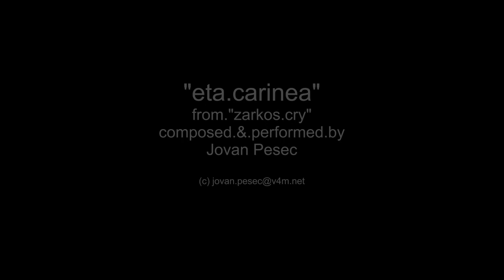the.return.of..quadroCopteryx - "Die Wiederkehr"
Umbau des "quadroCopteryx" von 2s auf 3s Lipo mit dem Ziel, den Kopter mehr Kraft zu spendieren.
Voll geglückt!!!
Conversion of the "quadroCopteryx from 2s to 3s lipo with the aim to buy the copter more power. Fully succeeded!!!